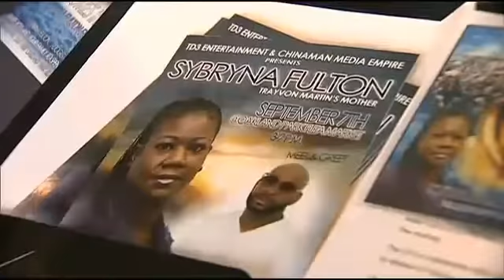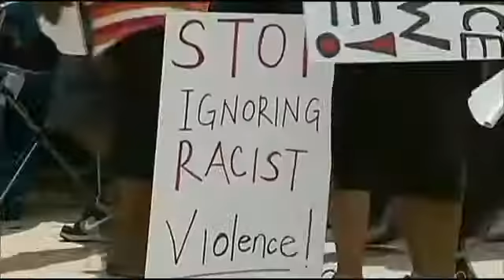▶ Trayvon Martin's Mother Sybrina Fulton Records Hip Hop Song In Tribute To Her Late Son!!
In an effort to send a message of hope to families who've lost loved ones due to "senseless gun violence", Trayvon Martin's mother, Sybrina Fulton, collaborated with gospel artist T-D.O.G.G. for the song "Joy in the Morning."

Since the Zimmerman trial ended, Trayvon Martin's parents have remained vocal in the media about repealing Stand Your Ground laws and earlier this week Fulton took a stand against New York's stop-and-frisk policy.

While Fulton doesn't appear on the track singing or rapping, she does provide messages of encouragement on the introduction and outro of the song.

She ends the song with this heartfelt message:
"No matter what you do, always know God is in control. You must always stay encouraged and hold your head high. I am glad to know that my angel Trayvon is watching over me and a peace of my heart is in heaven."